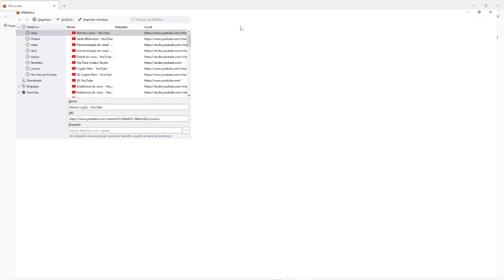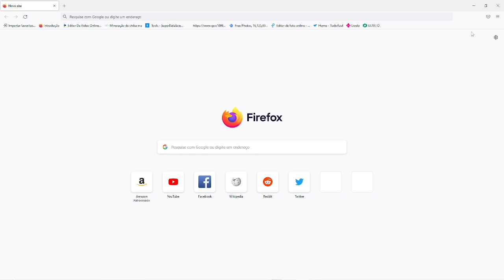Como limpar o histórico de navegação do firefox passo a passo em 2022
Veja como limpar o histórico de navegação do seu google chrome, de um modo bem simples e completo direto ao ponto.